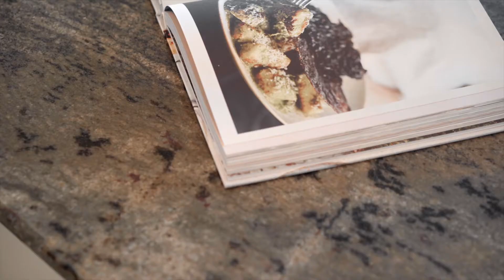607/19 Queens Road, Melbourne